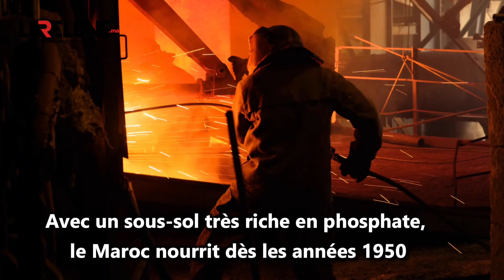Maroc: Une société britannique va construire la première usine de potasse en Afrique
Après plusieurs années d’études techniques et une levée de fonds de 47 millions de dollars, l’entreprise britannique Emmerson se dit prête à lancer au Maroc les travaux de la première usine africaine de potasse, un minerai dont le prix s’est envolé depuis la guerre en Ukraine...